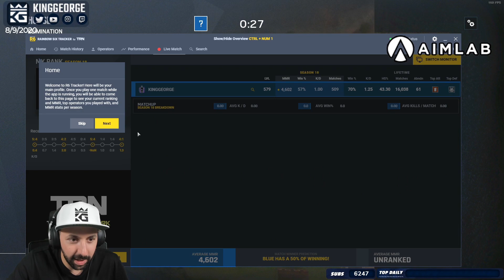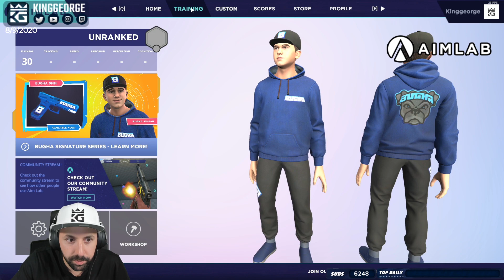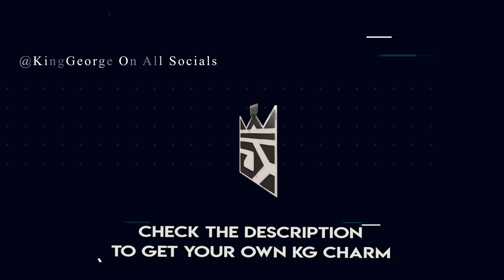Why Dokkaebi Elite Is The Worst Elite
1. Sub Here Free w/ Prime
2. Link Ubi Account and Twitch

Postmates: Use Code "KG100" and get $100 USD on free delivery! or download the Postmates App on iOS or Android